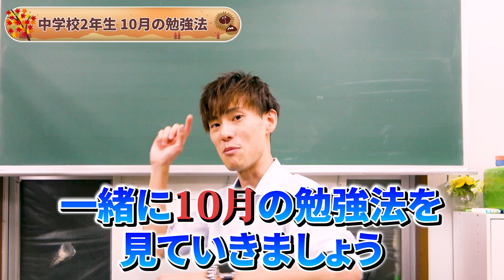偏差値別・１０月の勉強法 中2